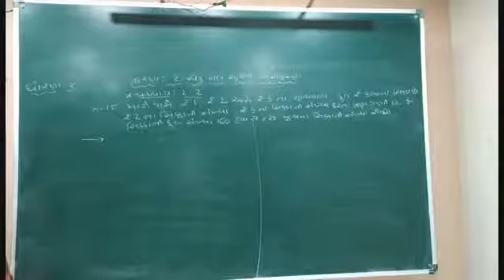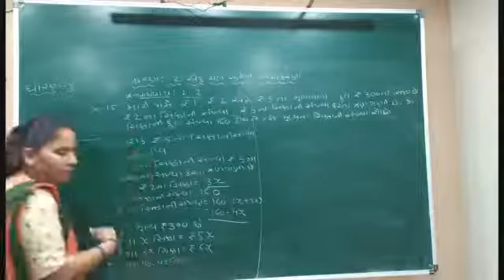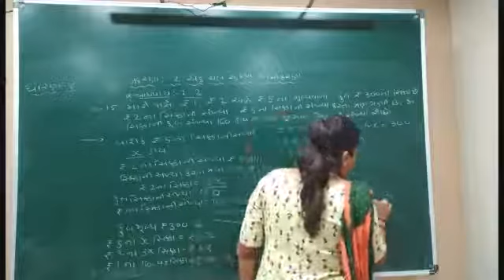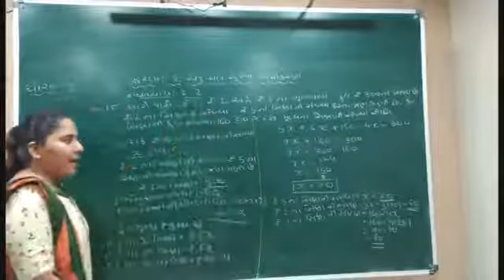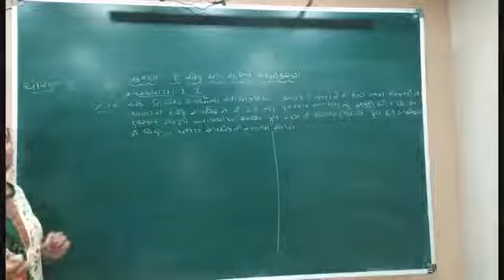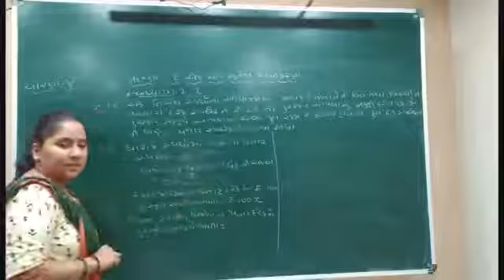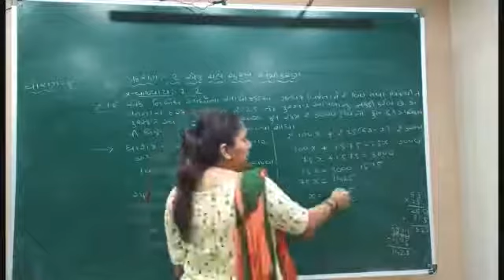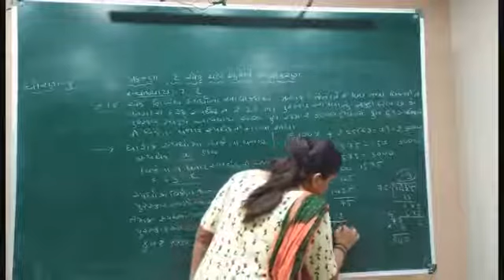STD.8 : SUB. MATHS : CH.2 : EXERCISE. 2.2 : Q.NO. 15,16